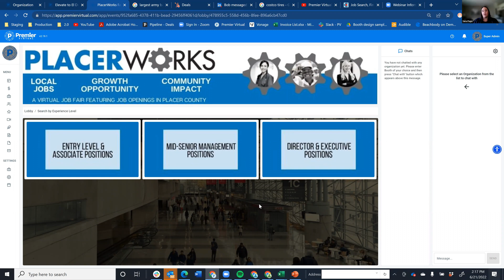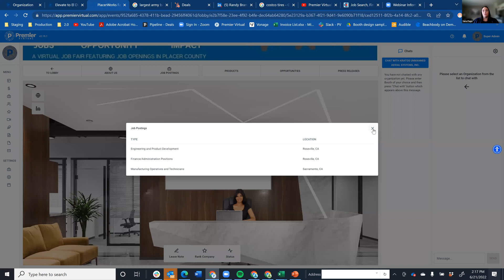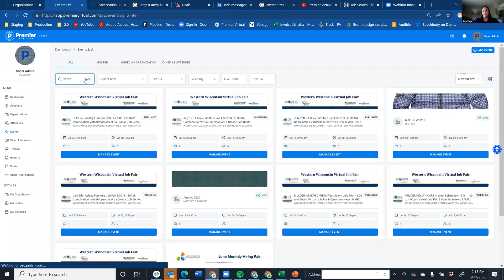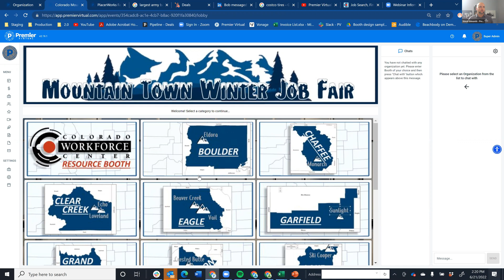How to Successfully Set up a Virtual Hiring Event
Virtual hiring is all about efficiency.  See how Sara Page sets up her events for the Golden Sierra Workforce board on the Premier Virtual platform for success!